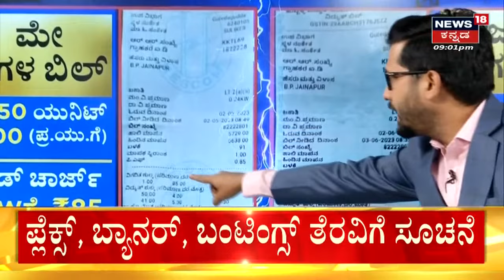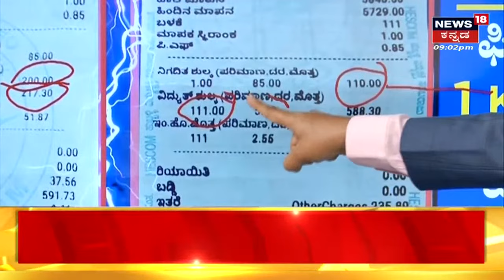Current Bill | ಕಳೆದ ತಿಂಗಳಿಗೆ ಹೋಲಿಸಿದ್ರೆ ಈ ತಿಂಗಳು ಡಬಲ್​ ಏಕೆ? | Congress Government | CM Siddaramaiah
Current Bill |ಫ್ರೀ ಕರೆಂಟ್ ಅತ್ಲಾಗ್ ಇರಲಿ.. ಮಾಮೂಲಿ ಬರ್ತಿದ್ದ ಬಿಲ್ಲೇ ಡಬಲ್ ಡಬಲ್ ಬಂದೈತಿ ಅನ್ನೋ ಕೂಗು ಶುರುವಾಗ್ತಿದೆ.. ನೀವು ಫ್ರೀ ಕರೆಂಟ್ ಅಂತ ಖುಷಿ ಪಡೋಕೆ ಮುಂಚೆ ನಿಮ್ಮ ಹಿಂದಿನ ಹಾಗೆ ಈ ತಿಂಗಳ ಕರೆಂಟ್ ಬಿಲ್ ಕಂಪೇರ್​ ಮಾಡೋದ್​ ಮರೀಬೇಡಿ